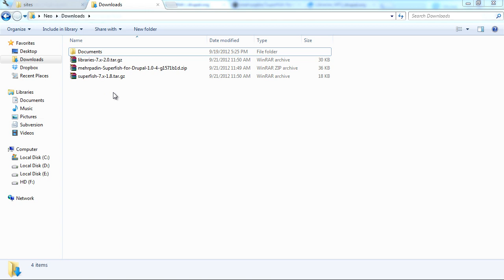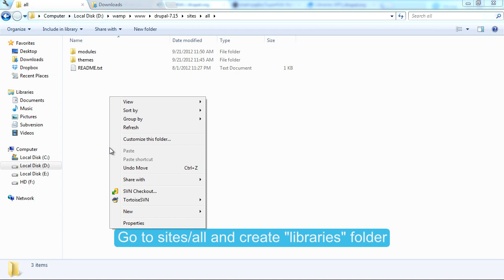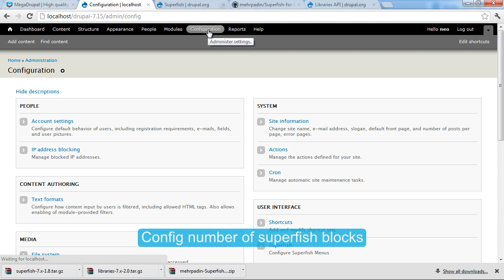install superfish module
Install superfish module for Drupal 7